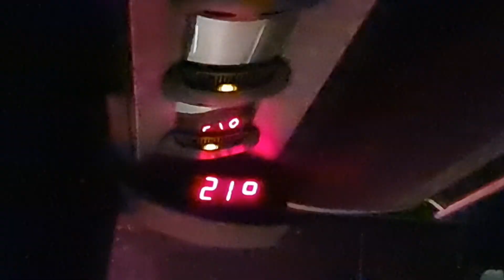dimanche à la plage de Cabourg# الأحد يوم جميل في بحر كبوغ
journée  à la plage de Cabourg # sortie à la plage# balade à la plage # la plage#